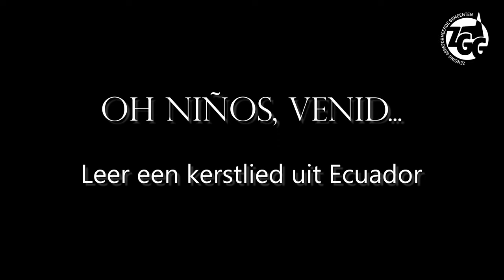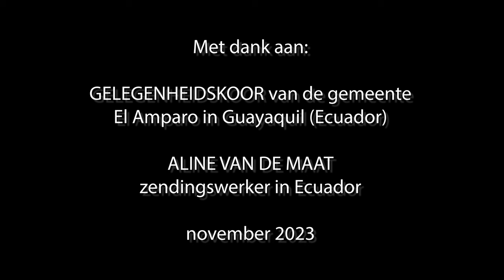Leer een kerstlied uit Ecuador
Met deze video leer je een Spaans kerstlied uit Ecuador. Aline van de Maat leert het lied stap voor stap aan. Even oefenen, en je kunt meezingen met een groepje kinderen uit de gemeente El Amparo in Guayaquil.

Liedtekst
Couplet 1
Oh niños de todos los pueblos venid.
Los cantos de ángeles miles oíd.
En un pueblecito, llamado Belén
el Hijo de Dios ha nacido recién.

Couplet 4
Con huestes celestes la nueva esparcid.
Felices, unid vuestras voces de amor;
alegre anunciad que nació el Salvador.

Vertaling
O kinderen uit alle volken, komt.
Hoor de liederen van duizenden engelen.
In een dorpje met de naam Bethlehem
is zojuist de Zoon van God geboren.

Verspreid het nieuws met de engelen.
Wees blij, verenig jullie stemmen in liefde;
verkondig met vreugde dat de Zaligmaker is geboren.

Deze video is door ZGG ontwikkeld in het najaar van 2023.